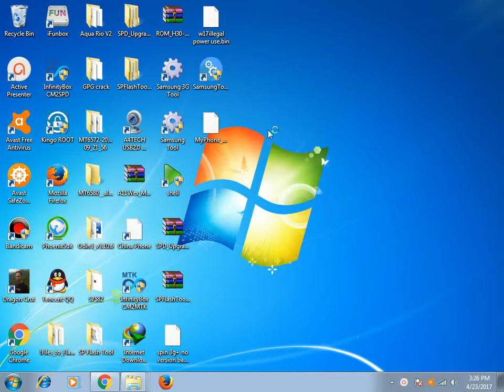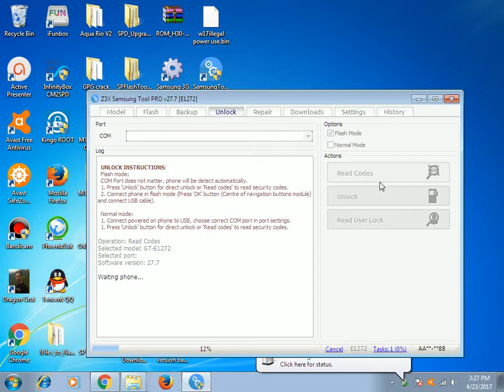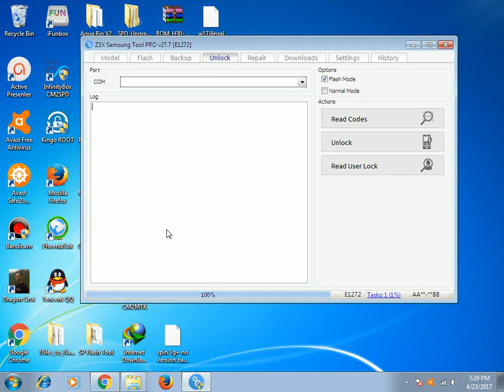Samsung GT E1272 Phone Lock Removed By Z3x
New video training how to removed phone locked of Samsung GT-E1272 using Z3x Box.

Tools:
Z3x Box

Newbie in repairing cellphone?